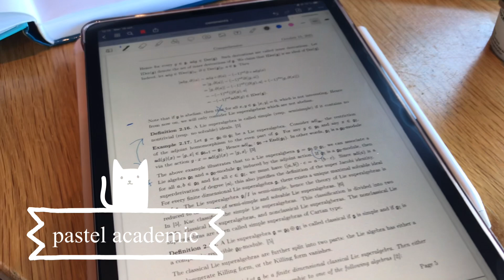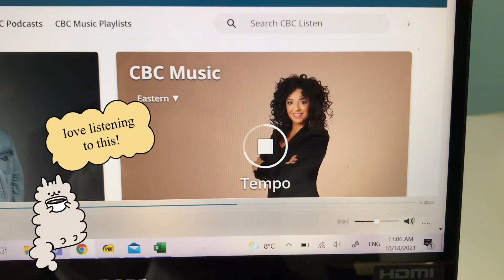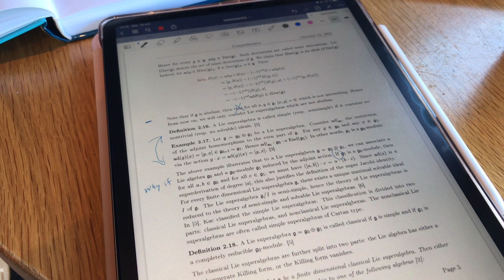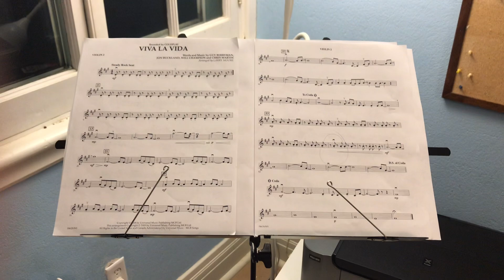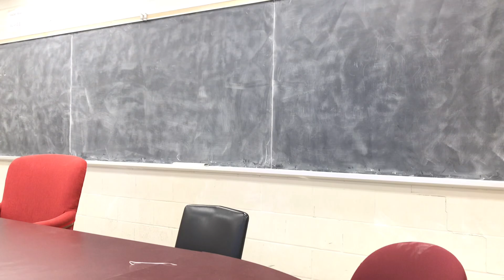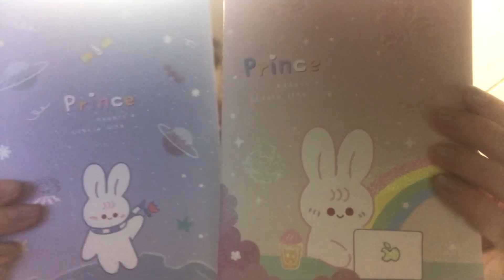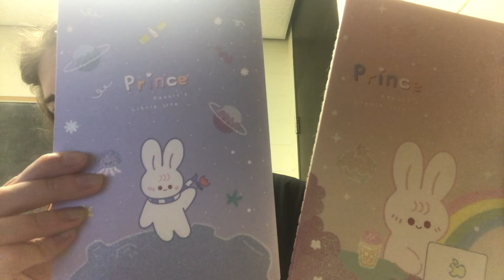math PhD student WIML vlog // crunch time before comprehensive exam!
Hi friends! I vlogged a week in my life preparing for the comprehensive/thesis prospectus exam.  My exam is in two weeks so it’s crunch time! Plus…I had some bad luck this week…explained in the video 😩

('x')

Hi, I'm Sonja! I'm a PhD student studying maths (representation theory) and I post videos at least every other week! I make study vlogs, grad school tips and advice based on my own experiences in grad school.  I also make art challenges/speed paints during weeks when I have more free time on my hands.  I really want to do a types of grad students cartoon speedpaint, but I need to dedicate a fair chunk of time for that haha. If you ever have any video suggestions or questions leave them in the comments!

What's on my iPad: ttps://youtu.be/ua-Rc_z4eL0